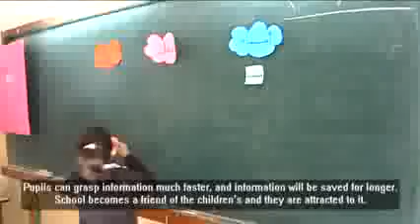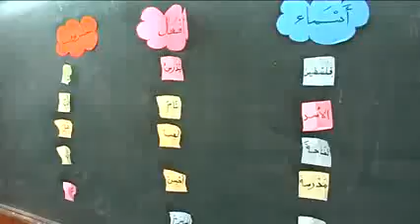Yes Theatre Hebron Drama in Education